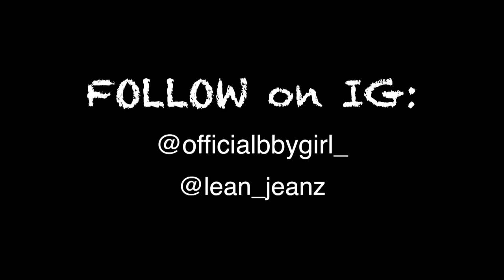BROOK DA CROOK COMES HOME FOR THE WEEKEND W/HER BOYFRIEND VLOG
BROOK DA CROOK COMES HOME FOR THE MEMORIAL DAY WEEKEND WITH HER BOYFRIEND.

TULIPS FREEDOM ~ MP & CASE
Black Lesbian Love 2017
Lesbian Community
LGBTQ